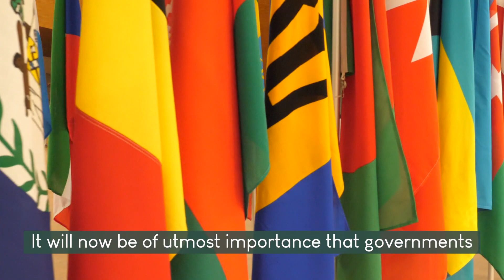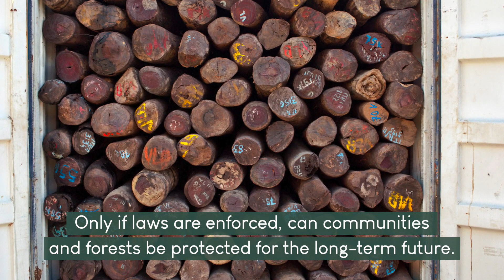Forest Update: Last day at CITES CoP18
EIA Deputy Director of Forest Campaings Susanne Breitkopf gives an update on on the last day of CITES Cop18, detailing the many successes trees have had at the convention.